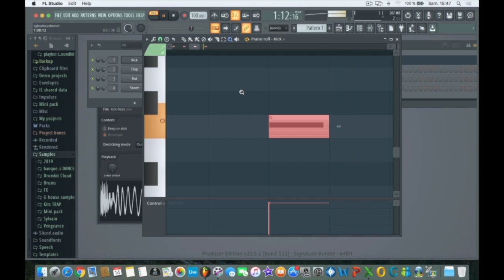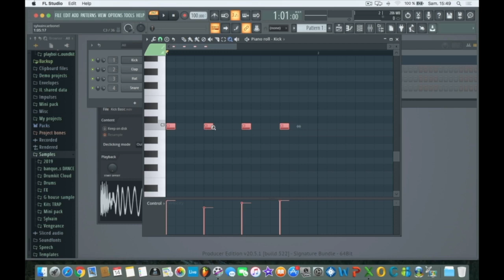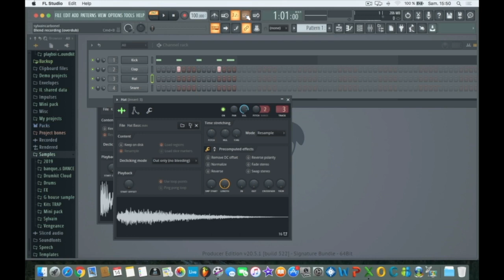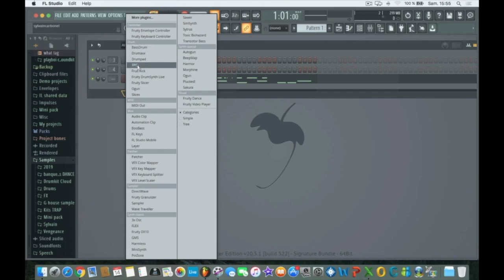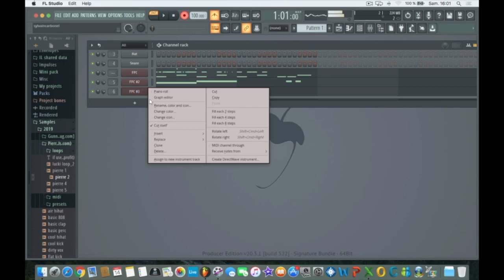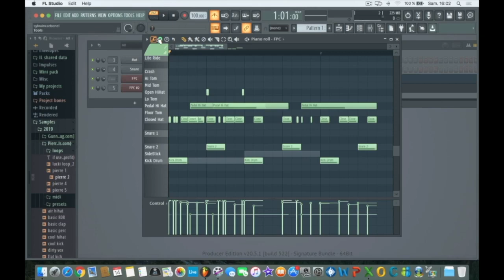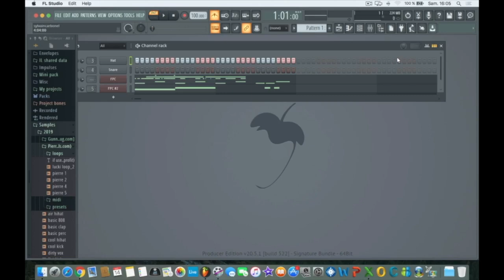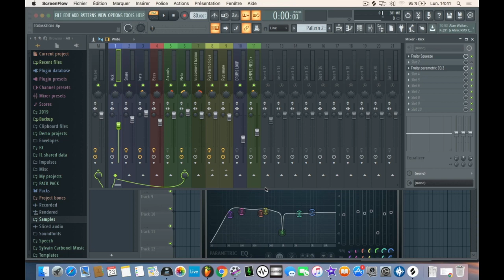Savoir enregistrer comme un PRO dans FL STUDIO et l'ART du SAMPLING